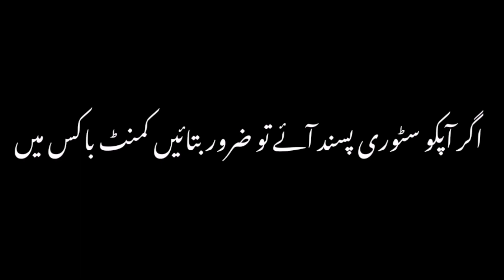Motivational Story 💐 | How i Met Atif Aslam first Time in Pakistan | AdeelJameelGlobal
Atif Aslam Legend or Real Story apki Khidmat Mai Hazir Hai

Apne Bhai Ko Follow Kr Len
Motivational Story
How i Met Atif Aslam first Time in Pakistan
AdeelJameelGlobal

Adeel Butt
From Pakistan